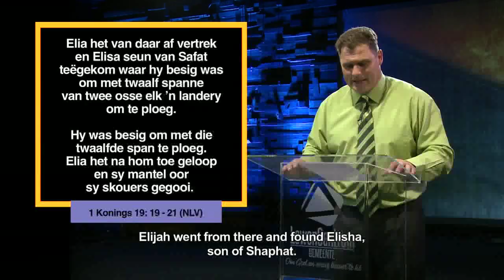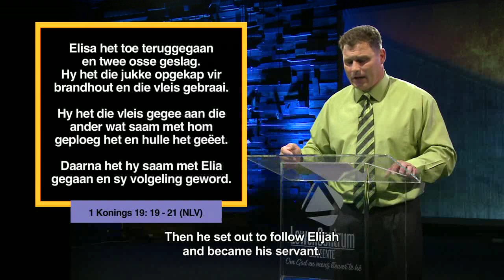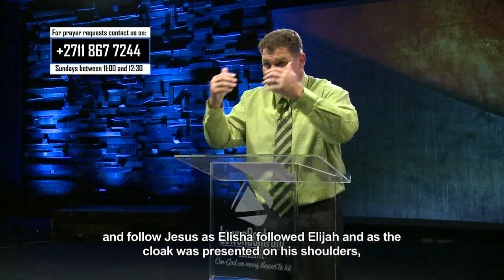Die Woord Erediens S2 Episode 13 - 12 November 2017